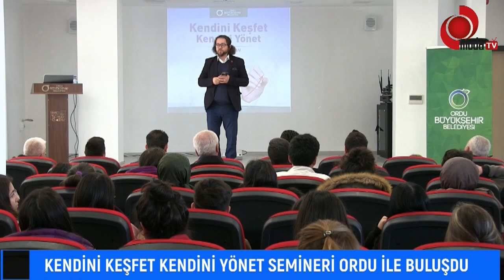ANA HABER BÜLTENİ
MODA TV DE YUNUS ZOR İLE ANA HABER BÜLTENİ